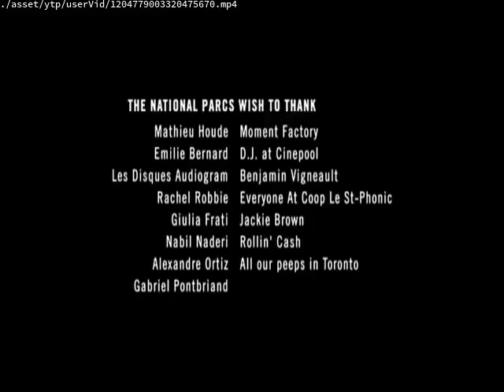GREECE YTP:Me V.S Botany Bay.EXE